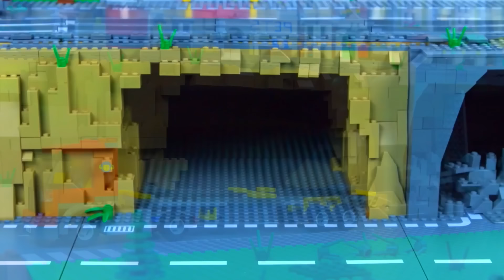Construction Vehicles build a Train Bridge